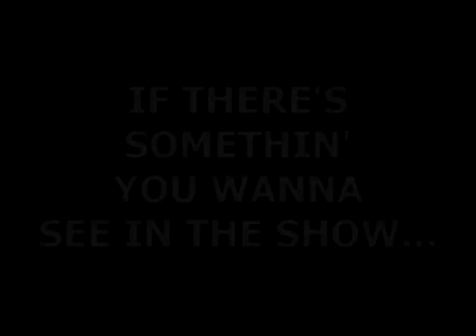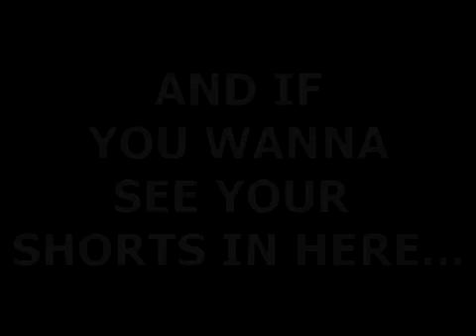Sonic Shorts 11.mp4.mp4